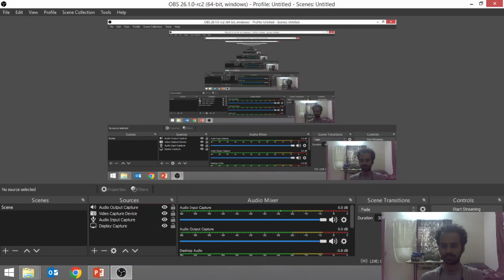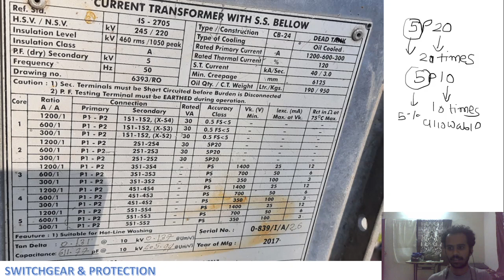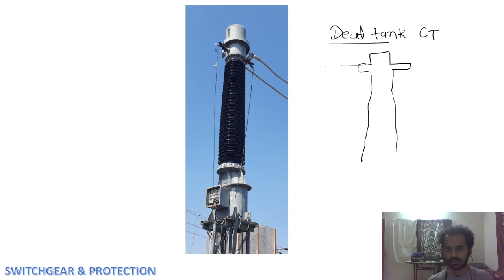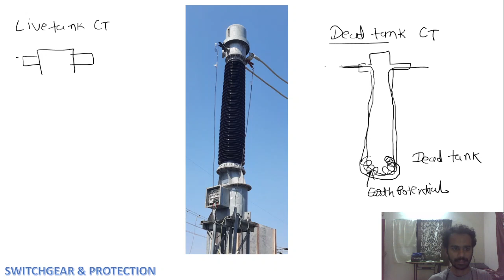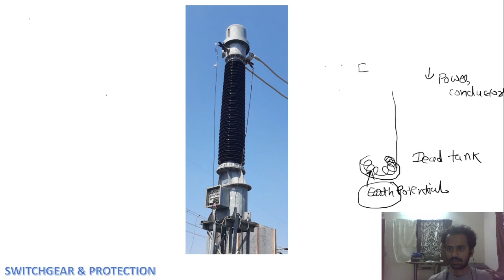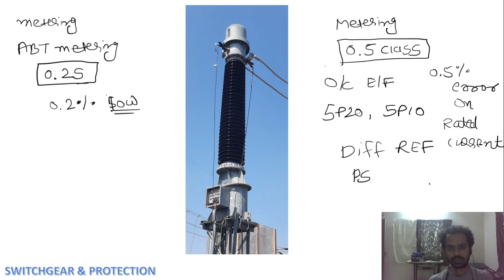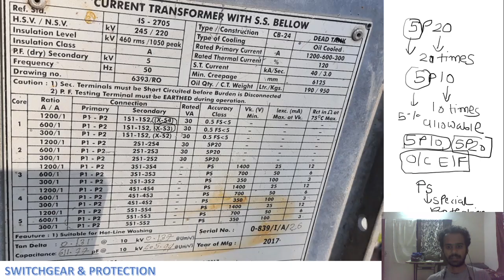Let's understand Name plate of CT | Specification of CT | Live tank & Dead tank CT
Current transformer is very important equipment for protection.
In this video i have explained name plate of CT. In Name plate of CT Various parameters defined like ratio, accuracy class, burden etc.
I have explained different core of ct. Where it should be used for better operation.
At last i have explained live tank and dead tank ct, What is difference between them etc.

If you like content than please share with your mates.